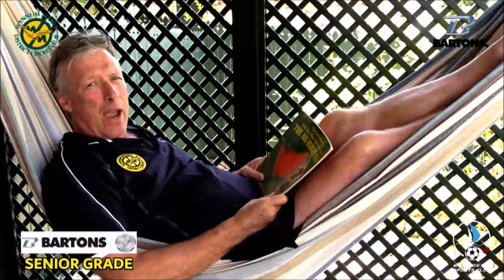Sea Eagles TV S01E09 - Part 1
Welcome to Sea Eagles TV, thanks to Barton's Bayside.

Thanks to our sponsors Barton's Bayside, Moreton Bay Sports Club, Queensland Cricket, Image Marketing, Hut Migration, BOQ, Hanson Concrete, Stirloch Constructions, Lindores Construction Logistics, Innovative Financial Solutions, Allfix Fasteners, Bellacasa Constructions and Veto Sports.